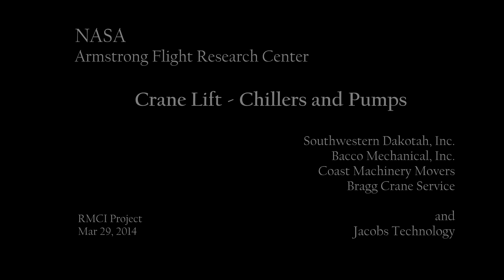NASA AFRC DFRC Chiller Crane Lift - Grove GMK6350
Lifting of two SMARDT mag bearing chillers and four Armstrong vertical pumps into the fan house of NASA AFRC's (formerly DFRC) main administration / mission support building. The project is a revitalization of the building's aging HVAC infrastructure, as well as building envelope improvements for added insulation. It secures reliable climate control to AFRC's mission and research operations.

Project design headed by RAFI Architecture, with Mechanical design by Henderson Engineers, Inc, and BAS by Seimens.

Project construction headed by Prime contractor Southwestern Dakotah, Inc, MEP provided by Bacco Mechanical, Inc, Electrical provided by Vanden Bos, Inc, and BAS by Seimens.

Additional support on the particular lift as seen in the video by Coast Machinery Movers and Bragg Crane Service.

Comprehensive QA throughout the project provided by Jacobs Technology, Inc.